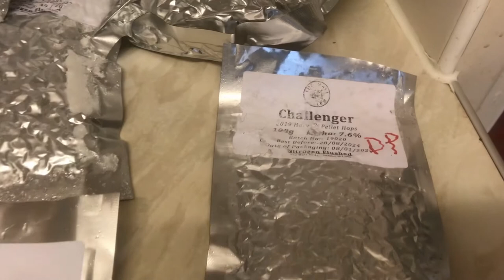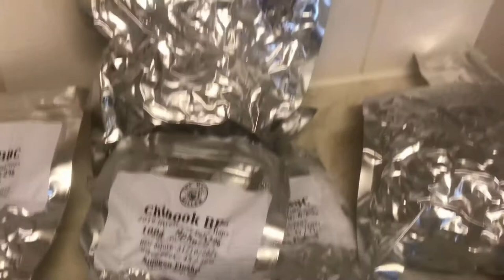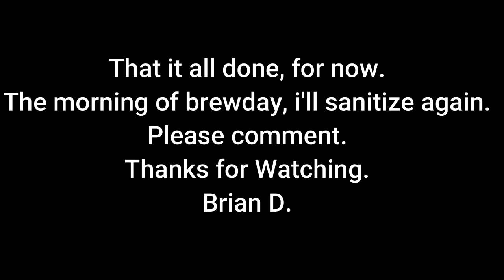GrainFather Brew Day Prep Jan 21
Time to dust and clean.
Been too long.
Using The Grainfather (Mk2) old but still going strong.
Sorting the Grains and hops, then cleaning and sanitizing.
Look fwd to brew day coming soon.
Brian D.